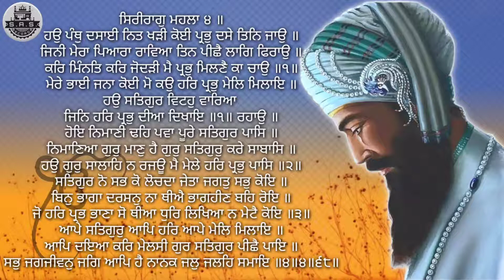ਹੋਇ ਨਿਮਾਣੀ ਢਹਿ ਪਵਾ||ਭਾਈ ਕਰਨੈਲ ਸਿੰਘ ਜੀ ਹਜ਼ੂਰੀ ਰਾਗੀ ਦਰਬਾਰ ਸਾਹਿਬ